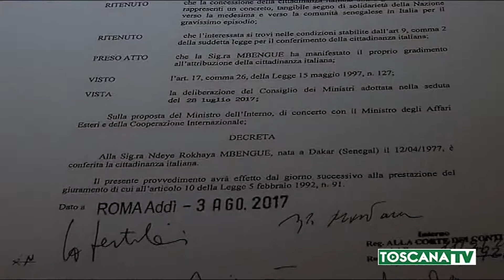2019-03-05 FIRENZE - L'OMICIDIO SUL PONTE VESPUCCI IL 4 MARZO 2018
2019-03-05 FIRENZE - L'OMICIDIO SUL PONTE VESPUCCI IL 4 MARZO 2018